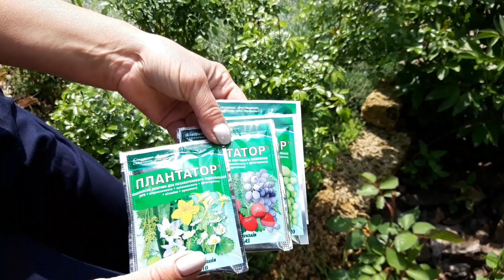Красивый здоровый сад.Профилактика.Основные работы в саду в конце мая.Сад.Дача.Обработки от болезней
Вторая половина мая.
Важно не расслабляться и проводить профилактические обработки от болезней и вредителей.
Осматривать свой сад.Чтоб быстро отреагировать на вдруг возникшую проблему.
В это время очень важны правильные подкормки с правильным соотношением азота,фосфора и  калия.

Задавайте вопросы
Пишите комментарии

Помощь на развитие канала карта Приват 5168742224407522